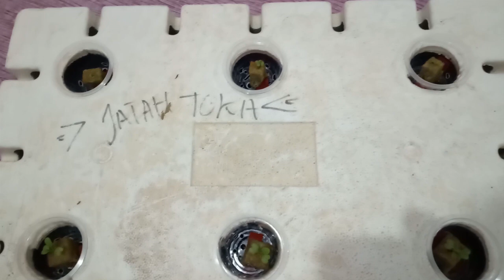Tutorial hidroponik styrofoam bekas. sistem wick hidroponik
di Video ini menjelaskan bagaimana tutorial hidroponik styrofoam bekas buah. sistem wick hidroponik merupakan sistem hidroponik sederhana yang paling cocok untuk Pemula, dan bisa diaplikasikan hanya menggunakan barang bekas